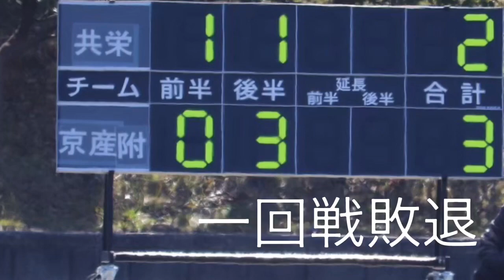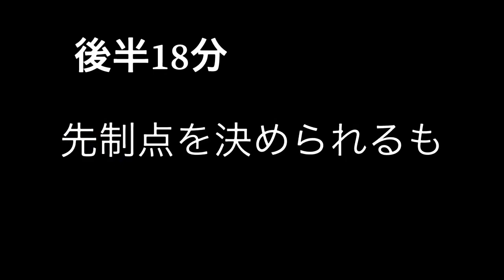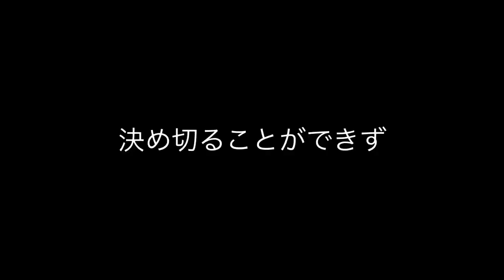2020京都共栄学園サッカー部紹介